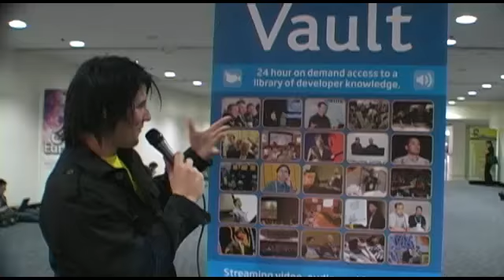New Nintendo DSi XL - Nintendo DSiXL Photo Dojo - DSi Extra Large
Old Skool Fool of gets some hands on gameplay time with the new Nintendo DSi XL or the DSi Extra Large. And from the view of things the DSiXL is BIG!
for more review action.